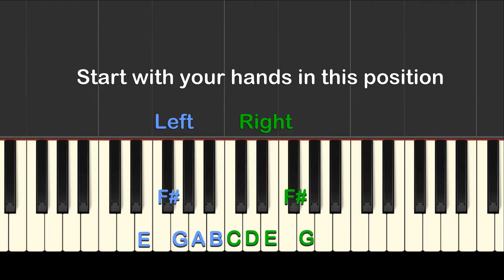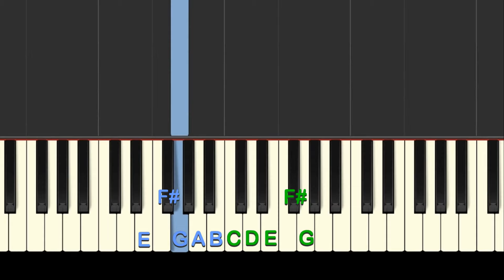Onward Christian Soldiers easy piano tutorial with free hymn sheet music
Onward Christian Soldiers: easy piano tutorial. Learn how to play this inspiring hymn instantly on your piano or keyboard.

Composer: Traditional Hymn, public domain
Performed by: Synthesia using midi file created by Julie Lind for PianoSongDownload. Permission granted from Synthesia LLC to show video footage using their piano app.